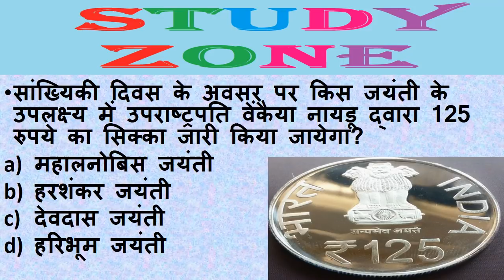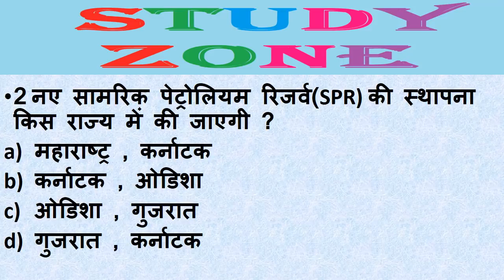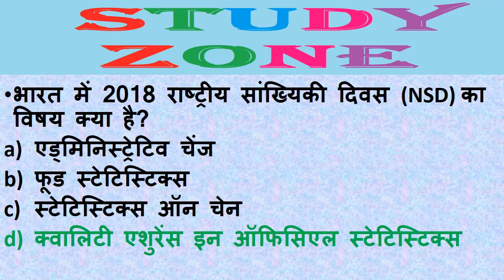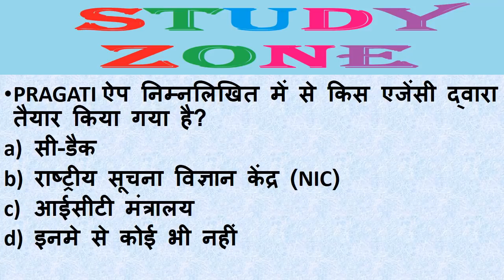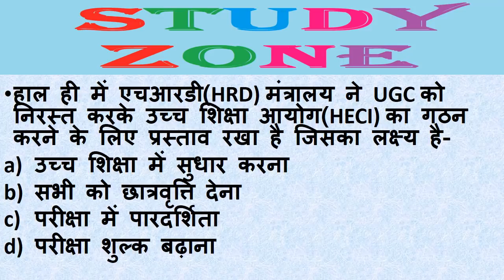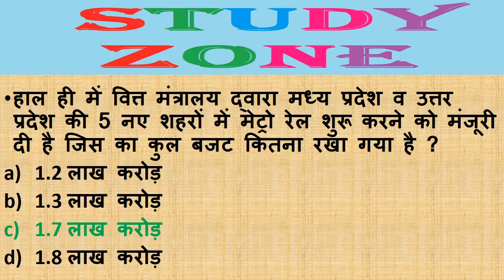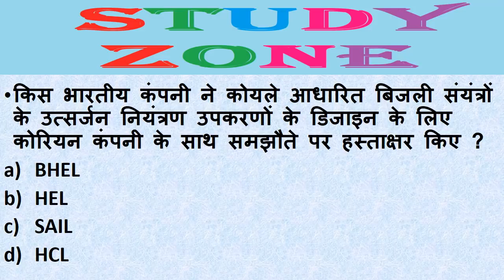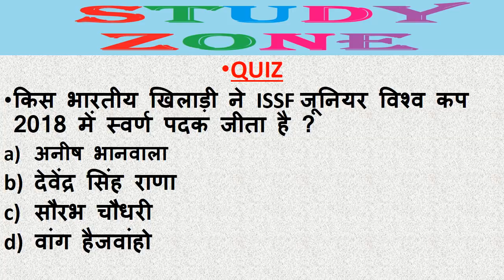Next Dose #9 | 29 June 2018 Current Affairs | Daily Current Affairs | Current Affairs In Hindi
29 जून 2018 Daily Current Affairs || करेंट अफेयर्स जून 2018 || टारगेट गवर्नमेंट जॉब STUDY ZONE
29 June 2018 Current Affairs | Daily Current Affairs | Current Affairs In Hindi
india and international current affairs 29 june 2018